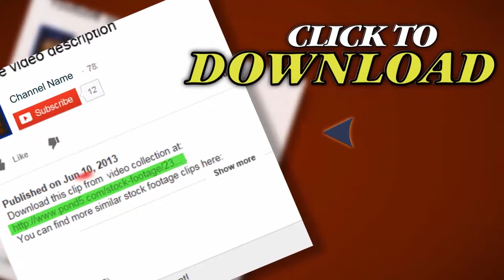Woman In Wheat Field. Stock Footage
Thank you for visiting our page Woman In Wheat Field. Stock Footage"